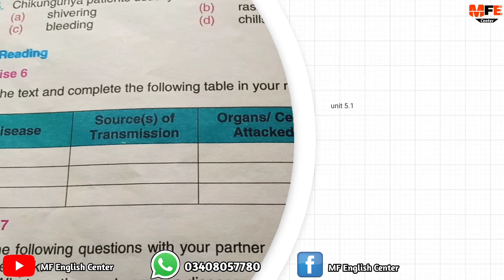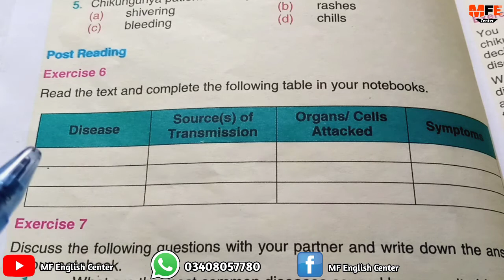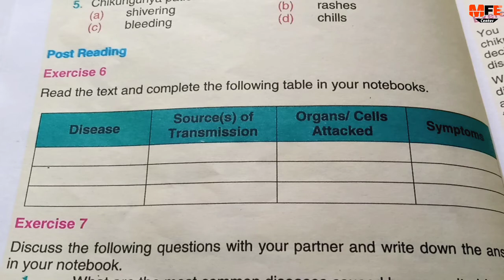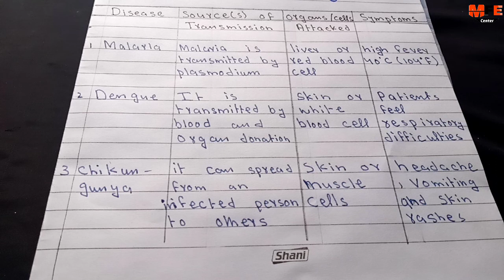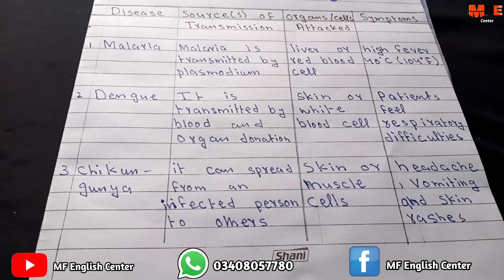Exercise 6 unit 5.1 health problems caused by mosquitoes new English book | Sindh textbook board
Exercise 6 unit 5.1 health problems caused by mosquitoes new English book